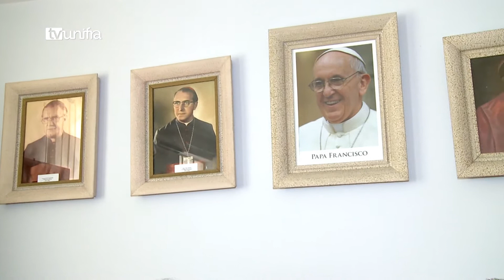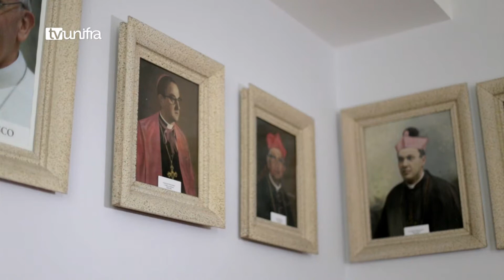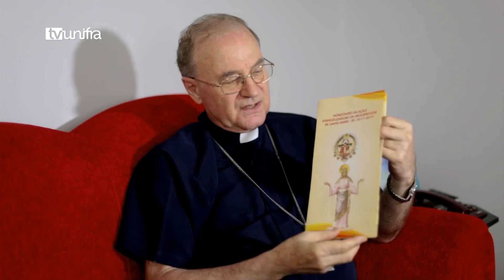Perfil 04-01-2017 (DOM Hélio Adelar Robert)